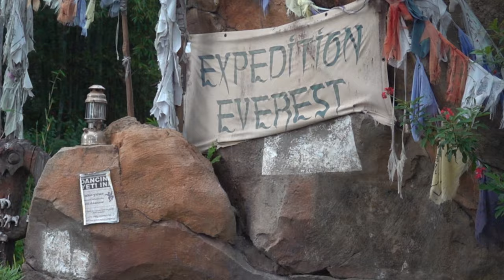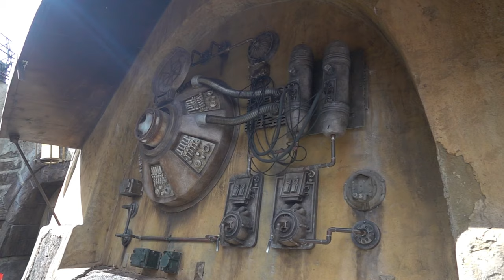Walt Disney World 2020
Trip to Disney:)

Song: Changli

Artist: Ooyy